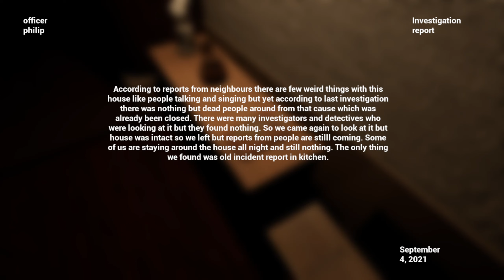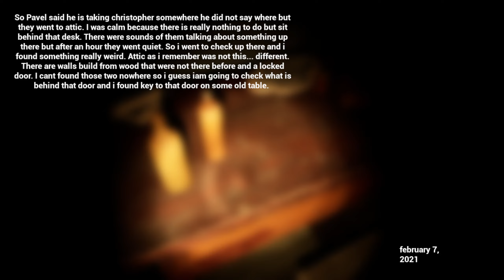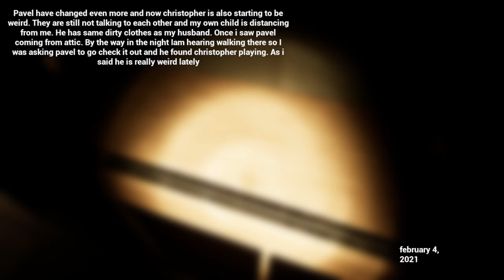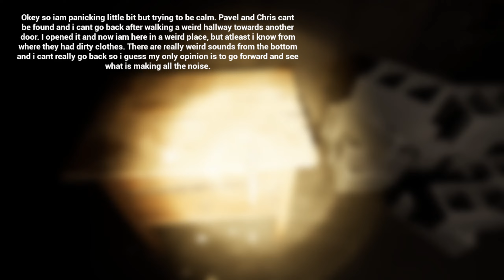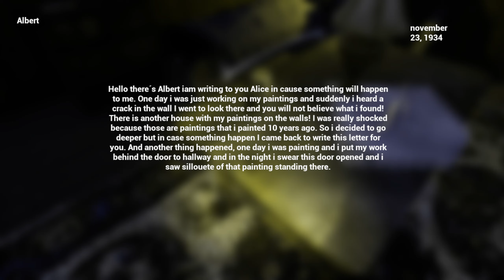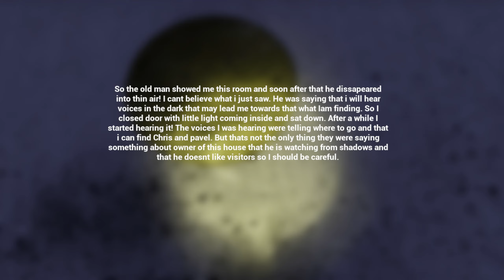Silent Cause Gameplay Walkthrough - No Commentary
Short, story and exploration based, single-player horror where you are trying to find out what happened to family. While police found no cause from outside or from within family. While case has been closed it started drawing all sorts of people from ghost hunters to private investigators, you are one of them. Find what actually happened behind disappearance and sudden appearance of family by finding notes and clues that people left and try to uncover the mystery behind the murder while someone watching is coming closer and closer. Armed only with flashlight try to light up dark rooms that are long abandoned. It is up to you to end the story with knowing what actually happened or let questions stay unanswered.